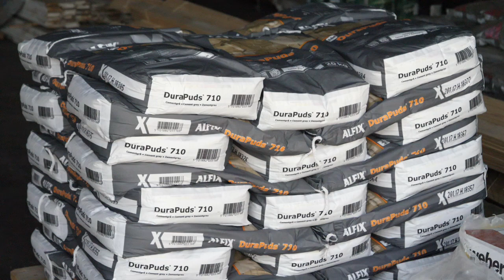1644 RT Byggeforum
Vi har besøgt RT Byggeforum som har rykket lokaler